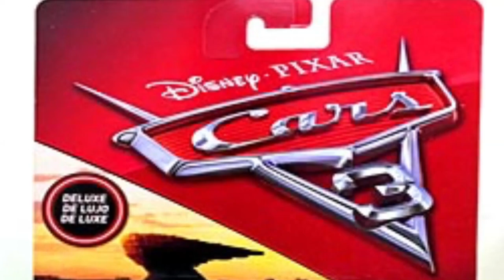Cars 3 Scott Tiller DELUXE Mattel Diecast [HD]